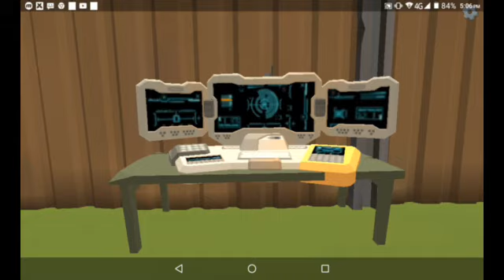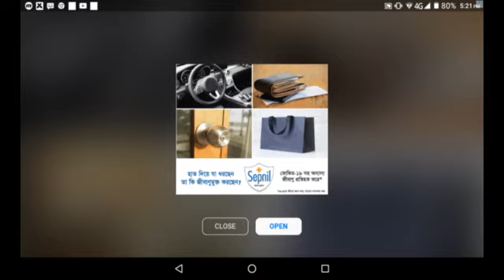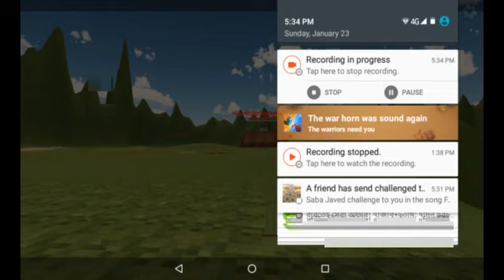saving the day of (chicken gun) from army the movie